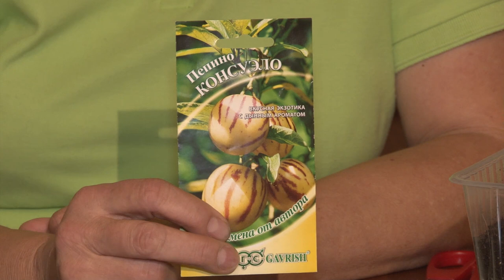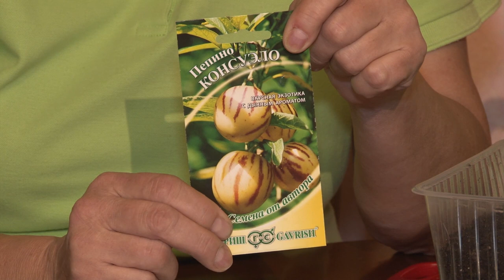Голова садовая - Правильная посадка пепино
Видео расскажем вам о том, как правильно посадить пепино. Что стоит учитывать и как сделать так, чтоб все получилось.